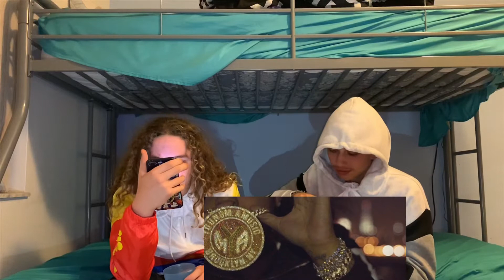GUESS THE RAPPER BY THEIR CHAIN🚨🥶